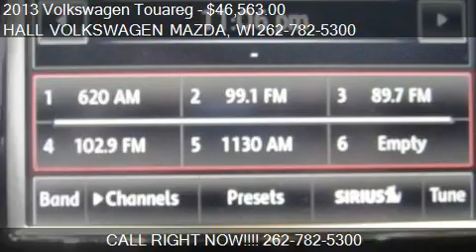2013 Volkswagen Touareg 4DR VR6 LUX - for sale in Brooksfiel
19809 W. Bluemound Road

Come test drive this 2013 Volkswagen Touareg 4DR VR6 LUX for sale in Brooksfield, WI.